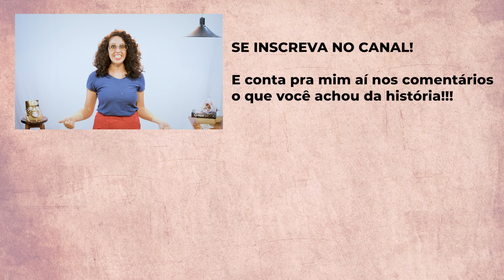Uma História de Amor de Pierrot - Contação de Histórias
Quer conversar com a gente? Segue nas redes!

Música Tema:
Vivaldi - As Quatro Estações - Primavera 3º Movimento
John Harrison e Orquestra de Câmara da Universidade de Wichita

Vivaldi - As Quatro Estações - Inverno 2º Movimento

Vivaldi - As Quatro Estações - Inverno 3º Movimento